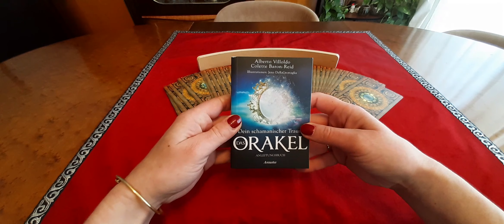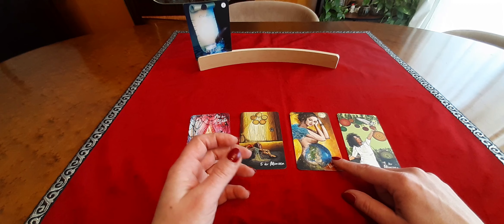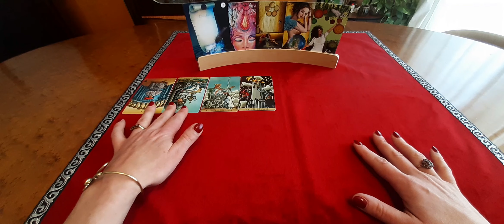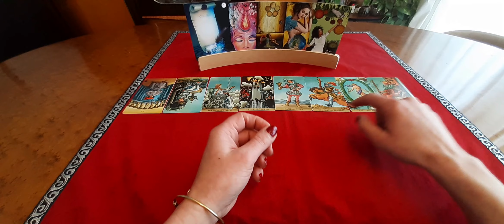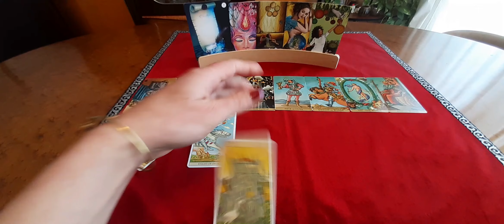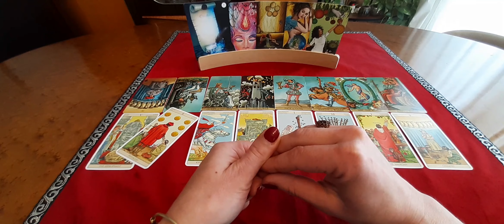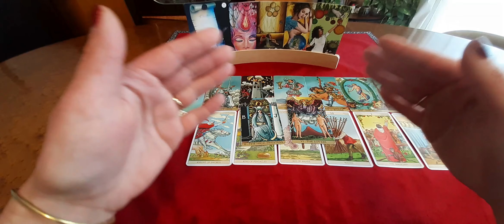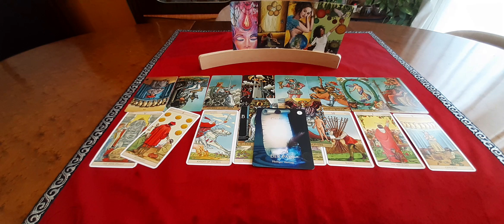STEINBOCK MAI 2023 ❤️Für alle Fälle gerüstet❤️Tarot Karten Orakel für die Sternzeichen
Tarot Karten Orakel für Sternzeichen Steinbock im Monat Mai 2023.
Die Legung ist Geschlechter unabhängig zu bewerten und an das Kollektiv gerichtet. Es kann und wird passieren, dass die Legung nicht auf jeden passt. Entscheide bitte intuitiv, ob du mit der Legung resonierst.